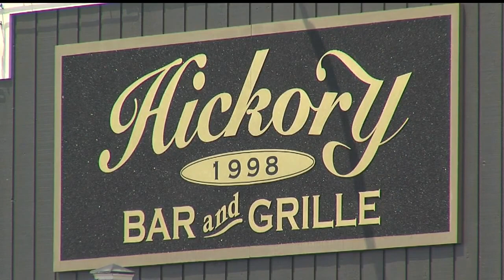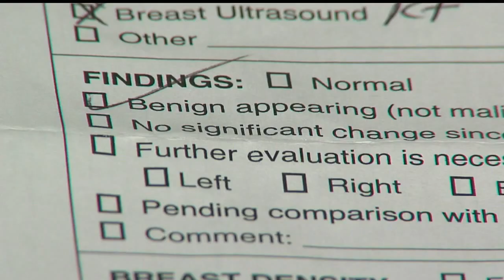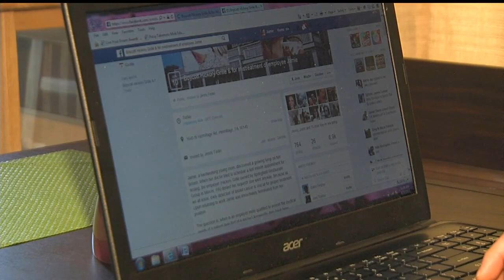Hermitage woman, company at odds over firing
Jamie Crytzer said she was fired because she left work for a mammogram, while the company said the firing was by the book.